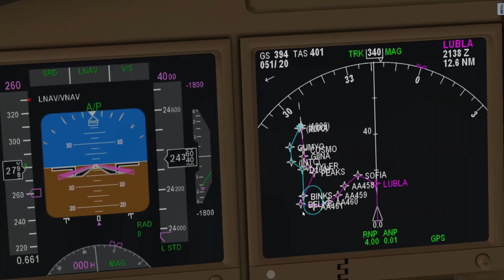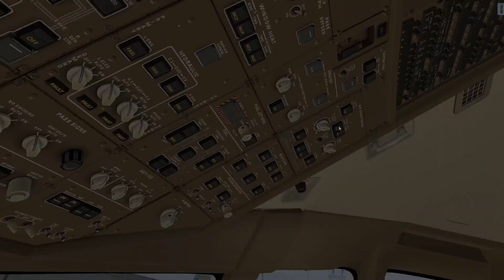ANA B77W Timelapse into Narita | X-Plane 11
The recorded footage is around 3 hours long, shortened to 6 minutes
Game: X-Plane 11
Song: 雨のシンデレラ (Rain Of Cinderella)
Artist(s): Ryusenkei